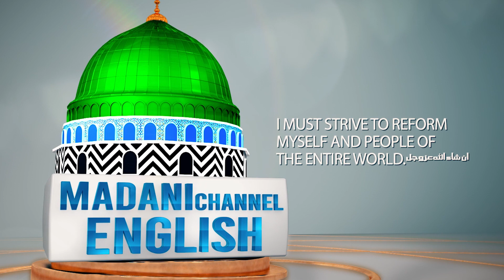Graves are Different from Inside | Rizwan Rasheed Attari | Madani Channel English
/ madanichann.  .

 / madanichann.  .